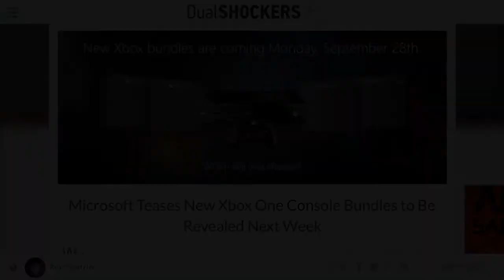Xbox Fanboys Claim They Don’t Like The Sales Talk, BUT...